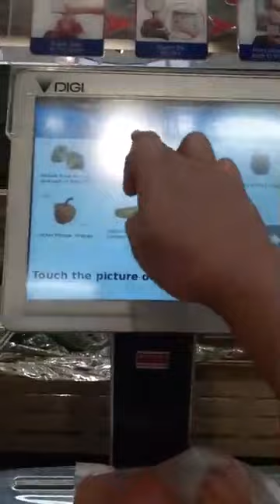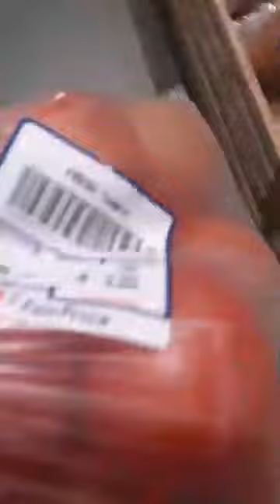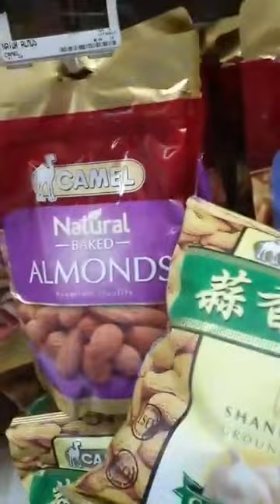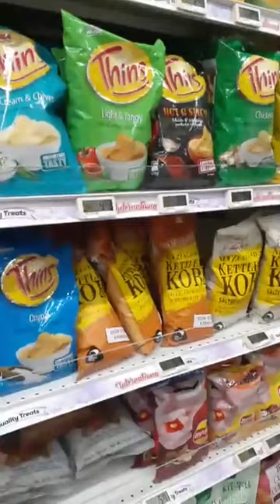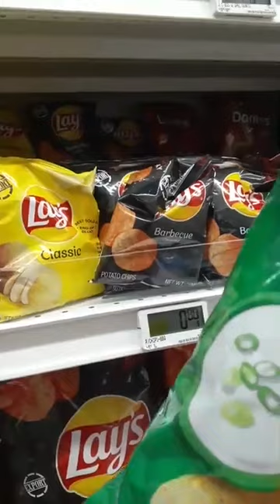Grocery just buying fruits!